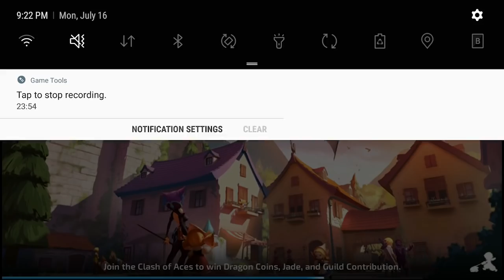Dragon Nest Mobile: Sky Arena (3v3) - July 16, 18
Not a fair-mode event. Welcome to Sky Arena. LIKES PLEASE wag na dislike. :/

Sorry for being noob and if the audio doesn't match the video. Kinda weird lately.